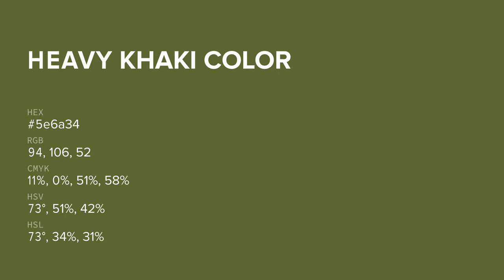Heavy Khaki color 5e6a34 hex color - Green color - Cool color 5e6a34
What color is Heavy Khaki ? 5e6a34 hex color - Green color - Cool color 5e6a34

Hex 5e6a34 Color Code is also known as Heavy Khaki color.